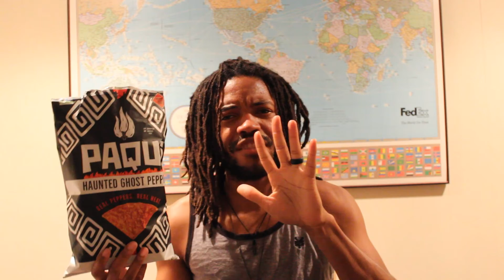Paqui One Chip Challenge!!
I stumbled apon this bag of pure fire and I had to test my endurance.